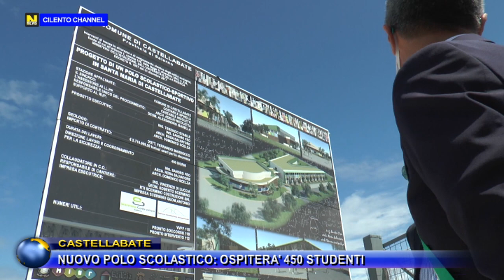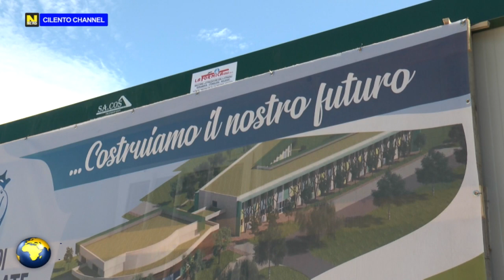Castellabate, consegna dei lavori del nuovo polo scolastico : ospiterà 450 studenti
Con la posa della prima pietra si è dato il via oggi ai lavori di realizzazione del nuovo Polo scolastico-sportivo di Santa Maria, finanziato con fondi del Ministero dell’Istruzione, dell’Università e della Ricerca per 4,5 milioni di euro e che sarà intitolata a Raffaele Tortora.